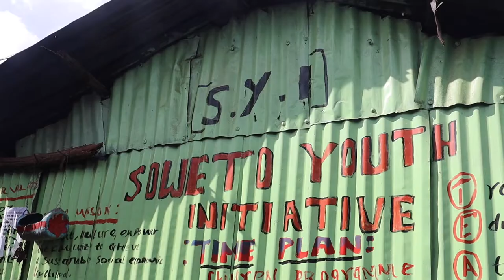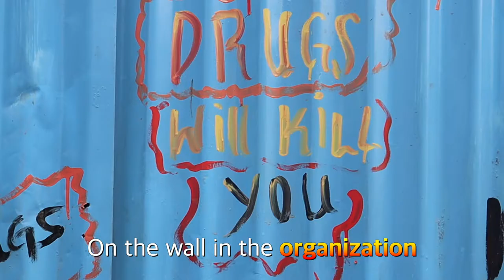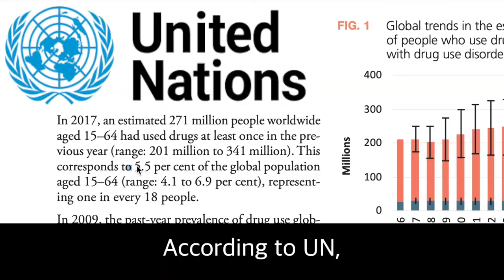Can you believe children are taking it?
This is one of craziest video i've ever made.
I couldn't believe children is taking a 'Heroin'.
It was true. It's not acceptable.

And I tried to buy some. Heroin, Weed.
I'm not gonna tell you how i reach to drug so easily.
It was crazy.

They didn't even ask who i am.
I said i need 10pieces of weeds, 1 heroin.
And they gave me in a few seconds.

And it was just 8 dollars.
They said It's a good business.

And even they said
"We have 10kg of Heroin more"

NO WAY.

And everything took just 5MINUTE.
(Don't worry I destroyed it all)